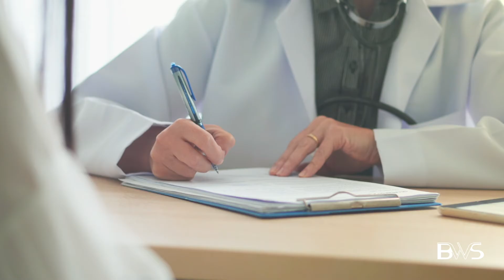Oncologia Cutânea - Pós-graduação BWS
Pós-graduação em Oncologia Cutânea - Faculdades BWS.
Pós-graduação médica.